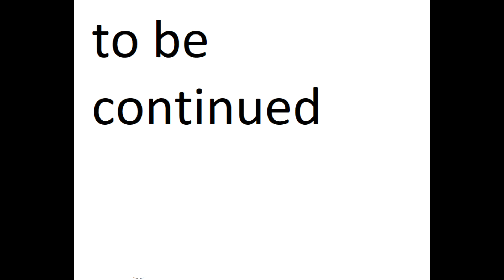dinosaur king Adventures transformers ep 3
episode three